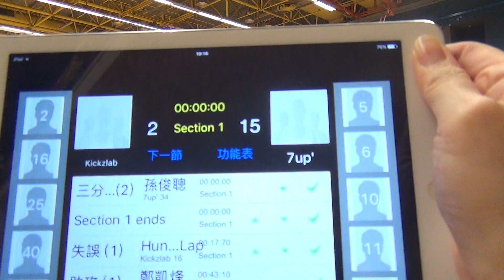9th WBL 2017 12 02 九龍灣體育館 GAME 1 SHM cup 7up vs Kickzlab Part 1